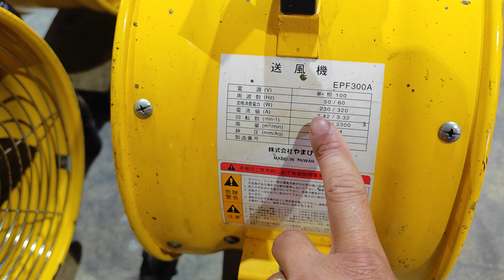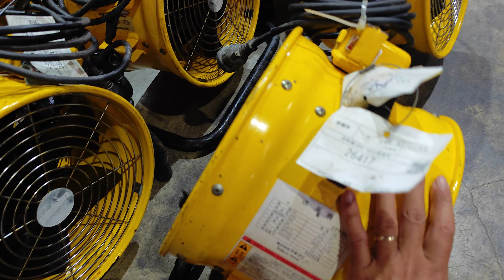QUẠT SHINDAIWA NỘI ĐỊA NHẬT 0914466462 AN NGUYEN